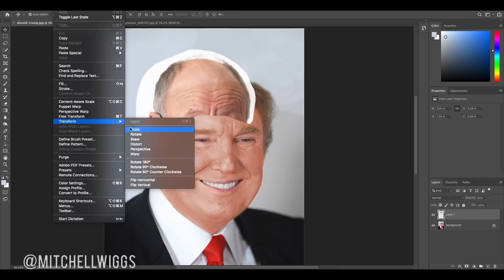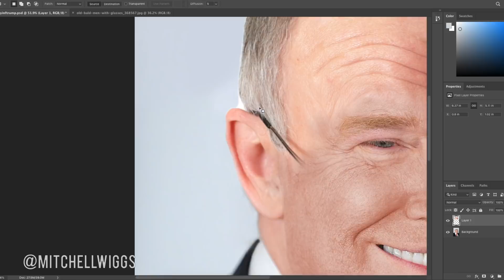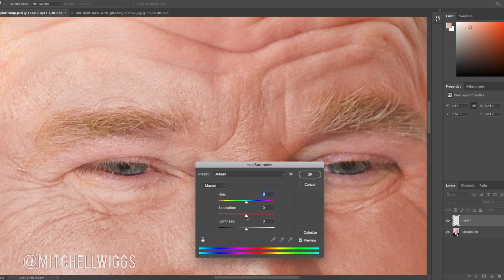Donald Trump Photoshop Makeover - Removing Hair & Tan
Facebook.com/MitchellWiggs

MitchellWiggs.com